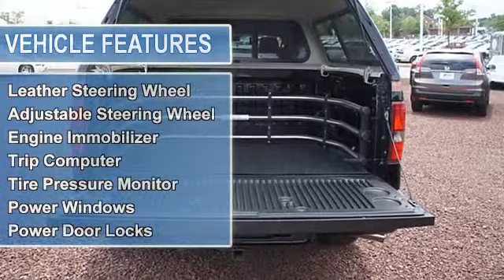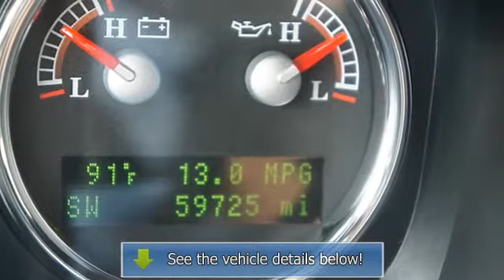2008 Ford F-150 - Al Packer Ford White Marsh - Middle River, MD 21220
For Sale: 2008 Ford F-150
VIN: 1FTRW14558FC11138
Engine: 8 Cylinder Engine 5.4L/330
Drivetrain: All Wheel Drive
Transmission: 4-Speed A/T
Mileage: 59,725
Color: Black (exterior) Black (interior)

Features:
... Joe says this is what makes Al Packer different... Free Oil Changes. Free Car Washes. Up to $1,000 in service savings. Bottom line windshield pricing. Come see the Al Packer Advantage..